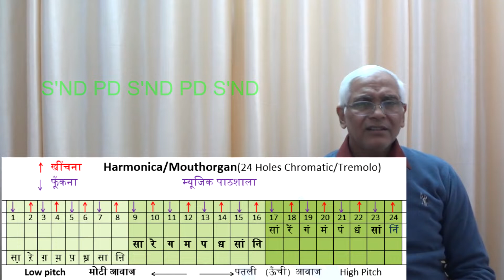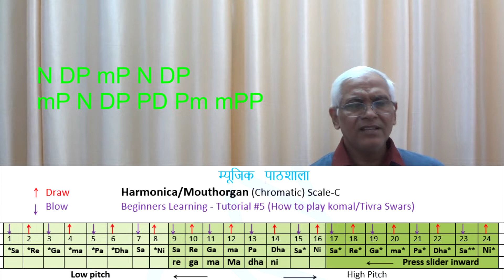Panchhi Sur Mein Gate Hain Part 2 | Mouth Organ | Udit Narayan | Harmonica Tutorial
Panchi Su Mein gate hain..sung by Udit Narayan from movie Sirf Tum is very easy to play on mouth organ with these notations for detail notations in PDF download from link given below.